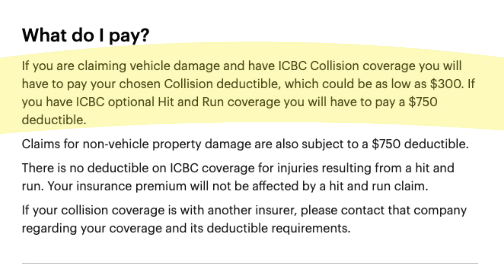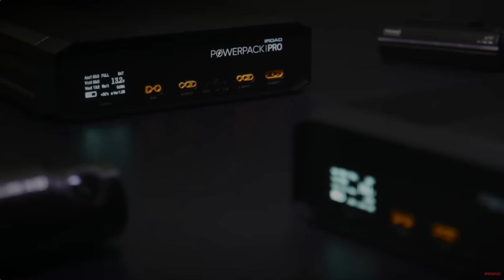Is A Dash Cam Worth It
With so many drivers on the road, often I get asked “Is a Dash Cam worth it? We are going to outline some of the benefits it can provide you.

Hit and run claims
A hit and run is when an unidentified driver hits your vehicle or you are injured, and leaves the scene of the collision. In BC, Canada ICBC states “If you are claiming vehicle damage and have ICBC Collision coverage you will have to pay your chosen Collision deductible, which could be as low as $300. If you have ICBC optional Hit and Run coverage​​ you will have to pay a $750 deductible.”

So the questions remains is a dash cam worth it? Some of my clients have had their deductible waived by proving innocence with dash cam footage. Imagine being blamed for something you did not do and having to pay for it? Well without a dash cam you are definitely paying your deductible. With a dash cam you will get a chance to tell your story.

Capture Evidence of Accident
Having a silent witness on the road through a dash cam recording can help prove fault in accidents. Knowing who is at fault can allow you to settle outside of court quickly so you can move on with your life. Dishonest drivers may flee the scene or lie when they realized they are at fault. Above all, without the dash camera it makes it a lot harder to prove innocence. Imagine you are sitting at the stop lights and the car in front of you reverses into you. As a result, you are at fault and have no way to prove innocence.

A friend of mine dash cam just saved him from a 50/50 insurance claim. His dash camera proved he was going through a green light and not running a red. Therefore, without the footage he would have been hoping for a witness. Video down below.

Parents Can Monitor New Car Drivers
When you have a young driver on the road with a brand-new license as a parent, you go through a wave of emotions, both excited and terrified. While you know your teenager understands the rules of the road with an adult in the car, what will it be like when they go out on the road alone? Or even with friends in the car. You may not be able to be in the car with them as they go out on the road independently, but you can find a way to ensure that they are protected and accounted for. As you are considering different options, the choice to buy your teen a dash cam is an option that provides a range of helpful features.

Say your teen experiences an accident, and it isn’t evident which driver was liable; you can look at the footage of the dash cams to help determine who made a mistake. This can be especially helpful for young drivers who are still trying to understand how to utilize the guidelines of driving in practice without reminding them. Understandably, they may experience a few hiccups as they get used to driving on the road without someone to make suggestions when they may be doing something incorrectly.

Looking over the footage with your teen can also be a helpful way for them to understand what they need to work on when it comes to their driving. Like athletes and actors, it can be beneficial for drivers to look over how they were driving in different situations when they are starting to move on their own. Dash cams provide the ability to reflect on specific rules that need to be remembered more regularly. All great reasons on why to buy your teen a dash cam.

Vandalism
If you are worried about vandalism happening to your car. A few things we recommend to get best use out of a dash camera.

Let us know so we can properly advise you on best solution
To have 24 hour parking mode coverage we recommend a powercell otherwise low battery protection will kick in and you wont capture any recordings
Look at dash cams with motion detection or time lapse mode
Talk to your insurance company to find out if they will waive your deductible if you prove innocence

In short, is a dash cam worth it? I think the decision is yours to make. We do not leave home without it. There is plenty of benefits that will assist you in your daily drive. If you have any questions do not hesitate to ask.